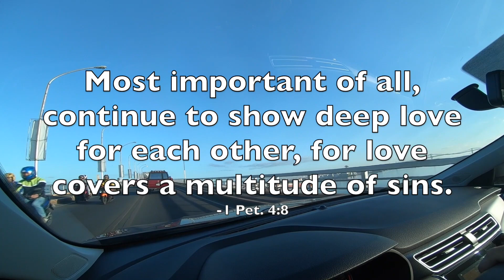MG 5 back to Casa after 24 days | After Sales Service | MG Motor Cebu Branch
Had to bring back our MG 5 back to the casa. Good thing my agent and the dealer accommodated my concern and set a schedule in my convenient setup.
Shout out to my agent JM Lingad and to our MG Motor Cebu branch.
For more MG units! God bless!